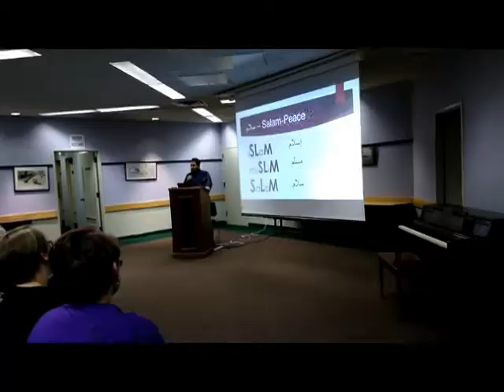Islam presentation, Milford CT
Milford Speaks Out hosts program on Islam